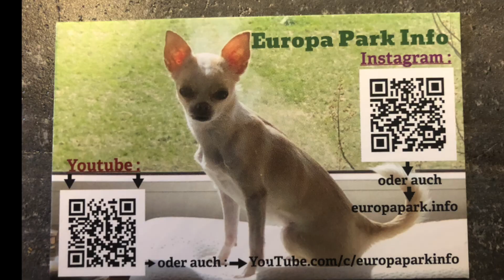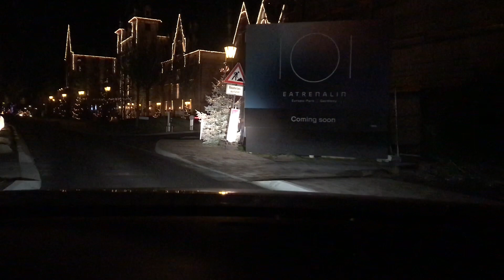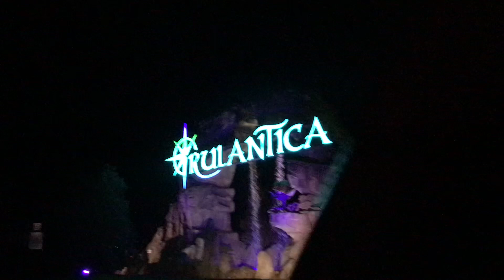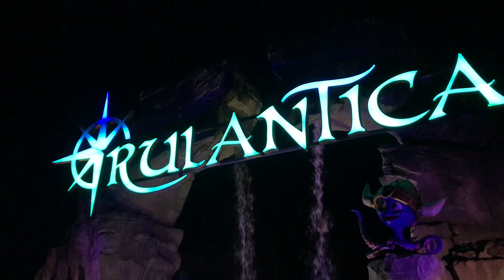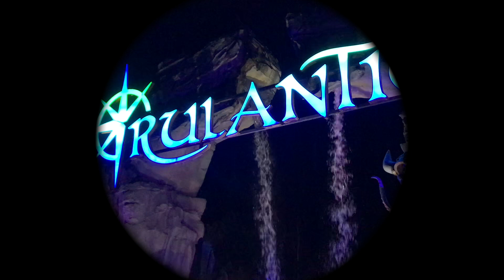😎😎😎 Off Season 2022 Schlaflos Teil 2 Rundfahrt winterlich Kronasar Rulantica Live Europa Park 😎😎😎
😎😎😎 Off Season 2022 ich bin mal wieder schlaflos Teil 2 , Rundfahrt winterlich Kronasar und Rulantica  Live mit Martin , die Ausfahrtschranke geht nicht mehr auf , Urlaubsgeräusche von Wasser traumhaft schön , es ist totenstille am Wasser , Europa Park 😎😎😎
😎😎😎 Hors saison 2022 je suis de nouveau sans sommeil partie 2, aller-retour hivernal Kronasar et Rulantica Live avec Martin, la barrière de sortie ne s'ouvre plus, les vacances sonnent de l'eau d'une beauté fantastique, c'est le calme absolu sur l'eau, Europa Park 😎 😎😎
😎😎😎 Off Season 2022 I'm sleepless again part 2, round trip wintry Kronasar and Rulantica Live with Martin, the exit barrier doesn't open anymore, holiday sounds of water fantastically beautiful, it's dead quiet on the water, Europa Park 😎😎😎
😎😎😎 2022 淡季我又失眠了第 2 部分，往返寒冷的 Kronasar 和 Rulantica 與 Martin 一起生活，出口屏障不再打開，假日的水聲非常美麗，水面上一片死寂，歐羅巴公園😎 😎😎
😎😎😎 2022 Dànjì wǒ yòu shīmiánle dì 2 bùfèn, wǎngfǎn hánlěng de Kronasar hé Rulantica yǔ Martin yīqǐ shēnghuó, chūkǒu píngzhàng bù zài dǎkāi, jiàrì de shuǐ shēng fēicháng měilì, shuǐmiàn shàng yīpiàn sǐjì, ōuluóbā gōngyuán 😎 😎😎